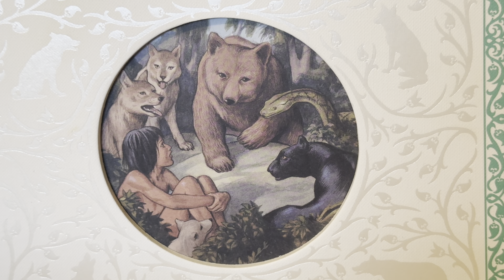Das neue Dschungelbuch (von Rudyard Kipling): Die Leichenbestatter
Der Mugger von Muggerghat, das gewaltige Krokodil, ist der Schrecken des Flusses. Eines Abends erzählt er dem feigen Schakal und dem vornehmen Adjutanten-Kranich von seinem Mörderleben.